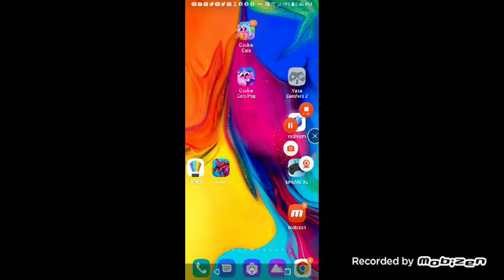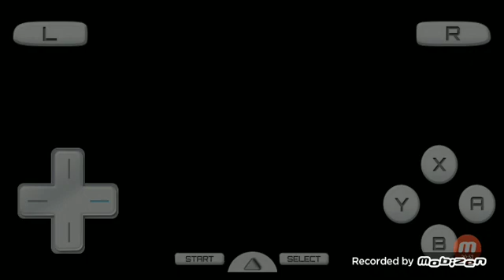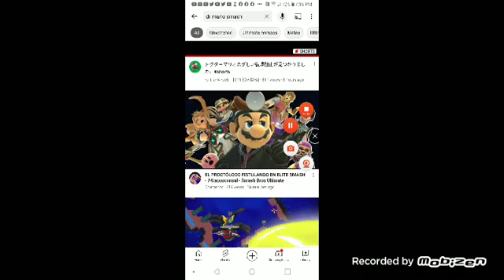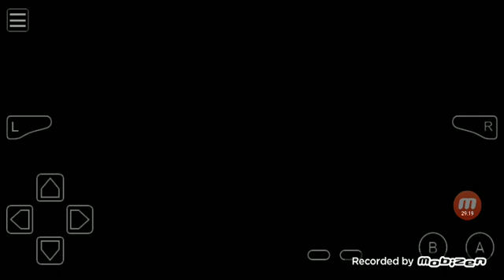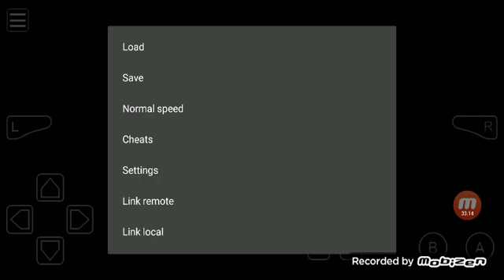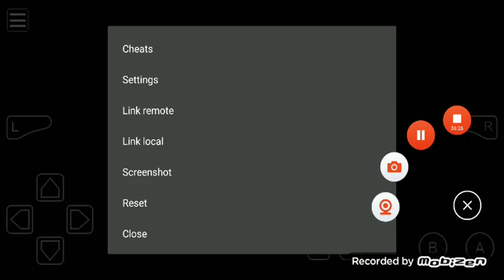mobizen 20220728 184306